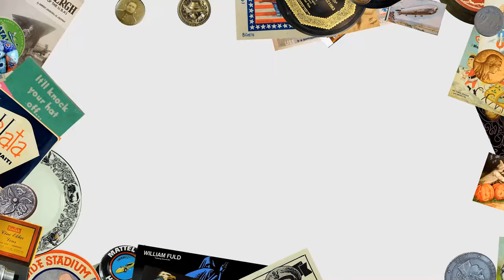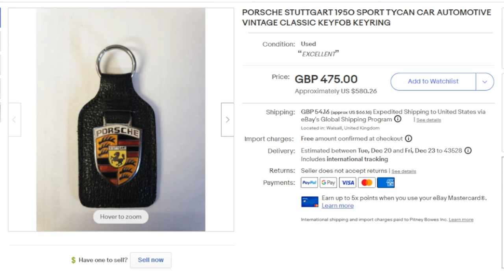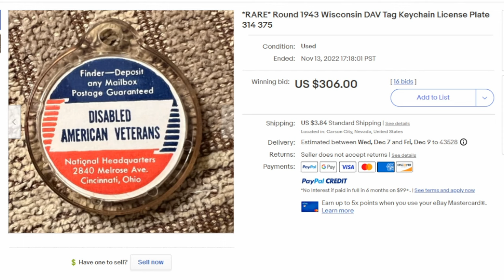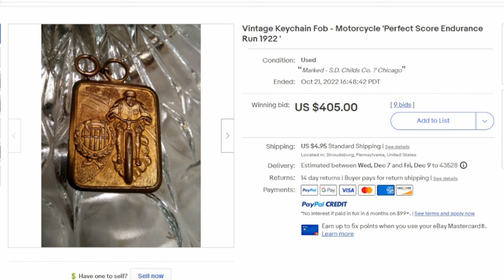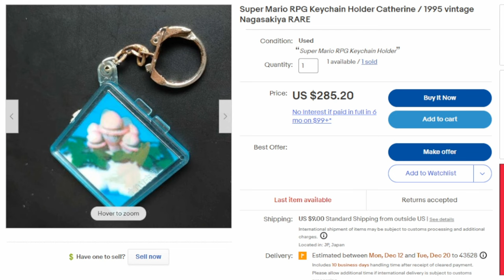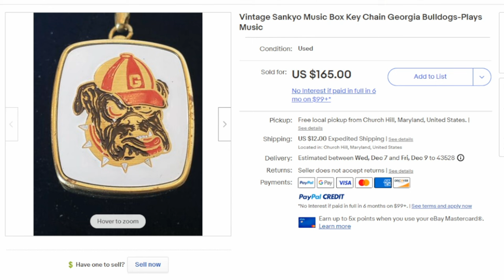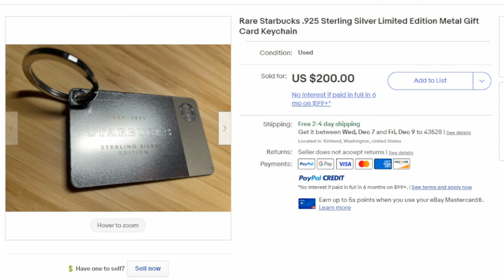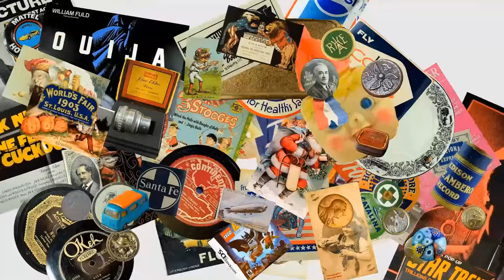You Wont Believe What These Keychains Are Worth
Some of the Mailing Supplies We Use:
2" Table Top Tape Dispenser
2” Tape For Dispenser Above
6" X 9" poly mailing bags
10” X 14” & Larger Poly Mailing Bags